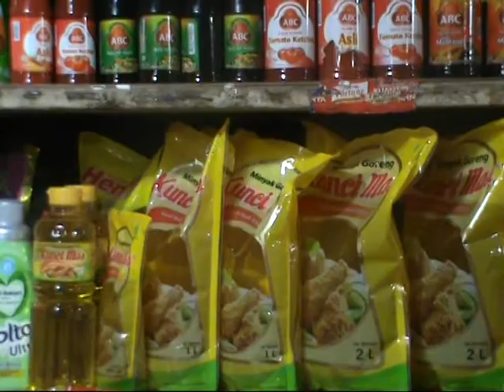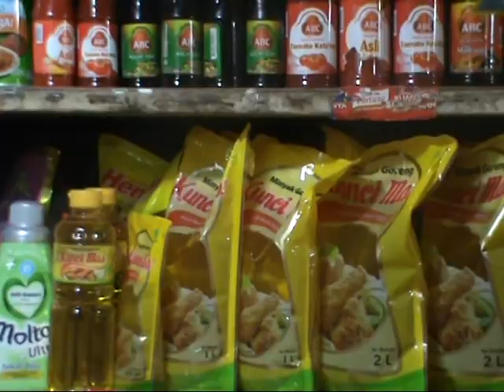Harga Sembako Merangkak Naik di Balikpapan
LIPUTAN KOTA, Balikpapan (24/05/2014) - Menjelang bulan Ramadan, harga beberapa bahan pokok di kota Balikpapan mulai mengalami peningkatan. Namun kenaikan tersebut tidak diimbangi dengan daya beli masyarakat, sehingga membuat omzet para pedagang menurun.